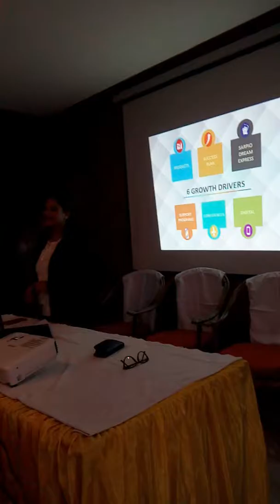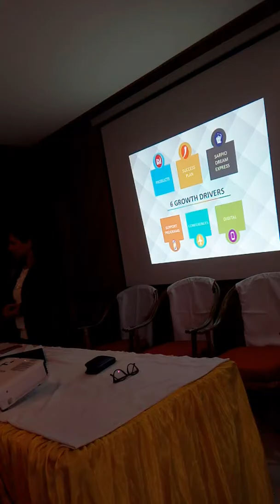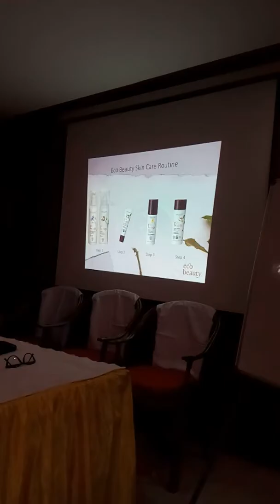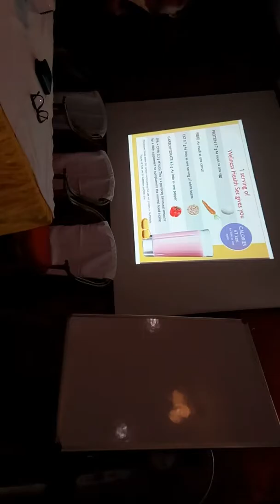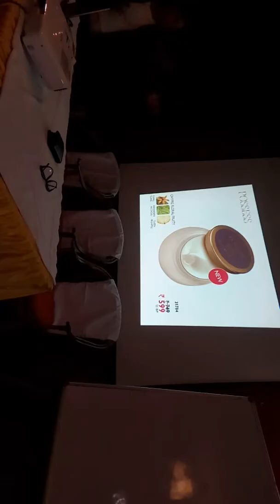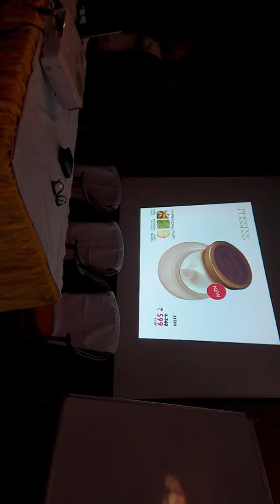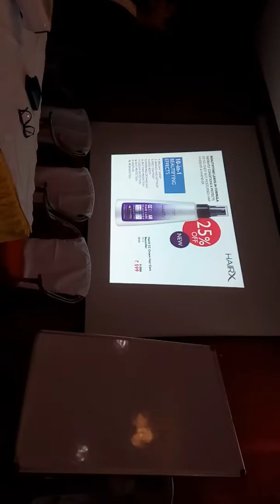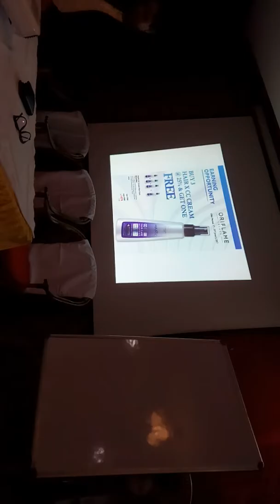oriflame -mangaldai 1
Oriflame opportunity meeting at Hotel Madhuban on 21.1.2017